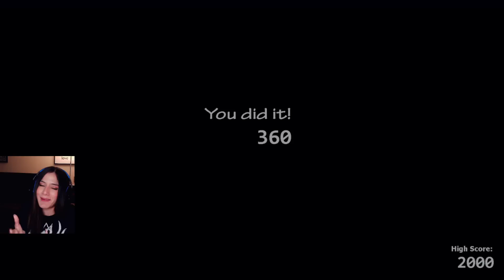EVITANDO A LAS CHICAS DE FNAF | Ultimate Custom Night | Challenges Ladies Night | Creepy Crawlies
Gameplay de Five Nights at Freddy's  Ultimate Custom Night
Como evitar a los animatrónicos.
Tutorial- Guía de los  Challenges Ladies Night y Creepy Crawlies.

0:00 Belleza Tropical
0:33 Ladies Night
11:22 Creepy Crawlies